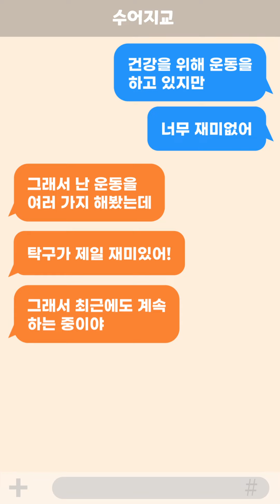수어지교 78화│탁구가 제일 재미있어! 1편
수어지교: 수어로 소통하고 만나다.